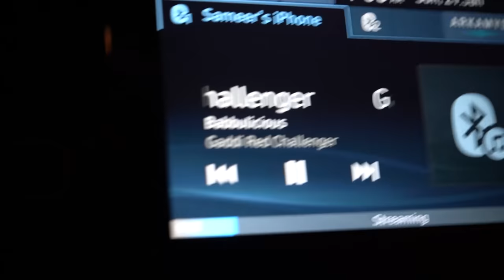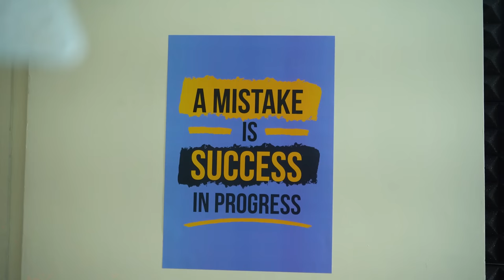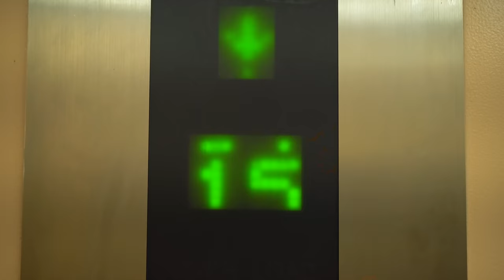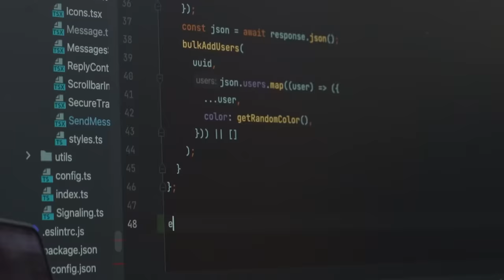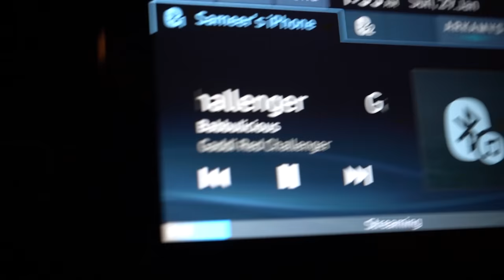A day in the life of a remote software developer for a US based company from India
In this video, Harkirat Singh is taking you through a day in his life working remotely from India.